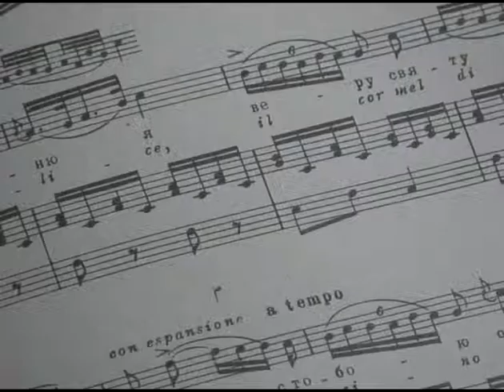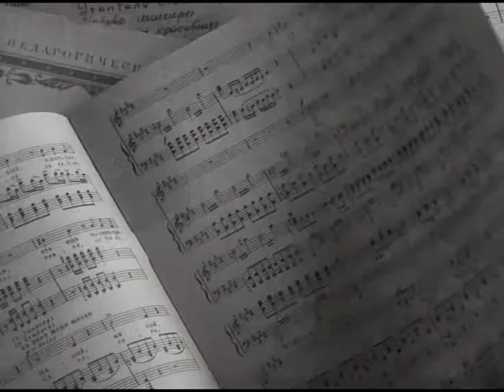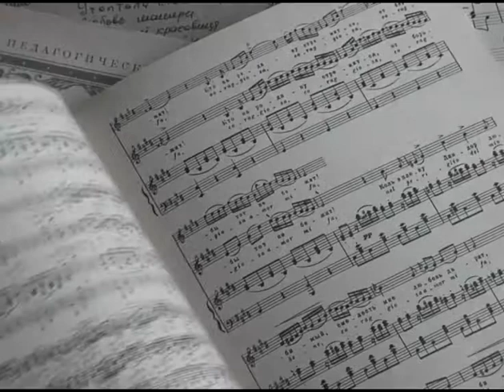Светлана Данилюк_Tribute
Svetlana Danilyuk
Tribute
fragments from operas and romances

"Carmen" (Bizet), "Cinderella" (Rossinni), "Khovanshchina" (M. Mussorgsky), "Not only love" (Shchedrin), "Kashchey bessmertnyyl" (Rimsky-Korsakov), Mussorgsky's  "Hopak",  Luchenok's "Homeland"

Светлана Данилюк

 фрагменты из опер "Кармен" (Ж. Бизе), "Золушка" (Дж. Россинни), "Хованщина" (М. Мусоргский), "Не только любовь" (Р. Щедрин), "Кащей Бессмертный" (Н. Римский-Корсаков), а также отрывки из  романса М. Мусоргского "Гопак" и песни  И. Лученка "Родина"

сопровождение - оркестр Большого театр СССР , дирижер Марк Эрмлер,
фортепиано -  Лариса Толкачева,
симфонический оркестр Белорусского радио и телевидения под управлением Б. Райского.